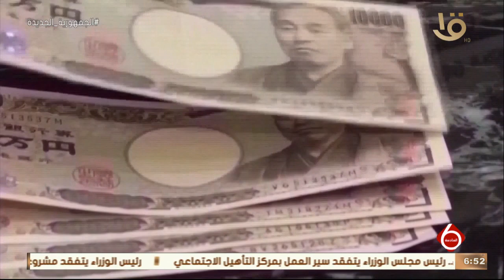نشرة السادسة | النشرة الاقتصادية.. أهم اخبار المال والاعمال